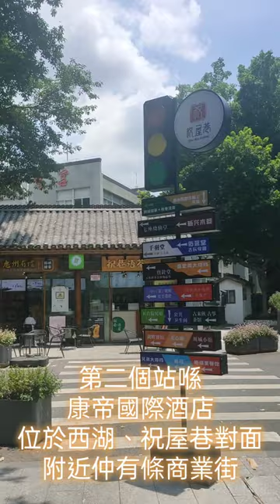永東直巴惠州線每日有24個往返班車由香港市區經蓮塘口岸直通惠州惠城區金鑾酒店、康帝國際酒店、惠州城市候機樓。查詢時刻表、線上買票：